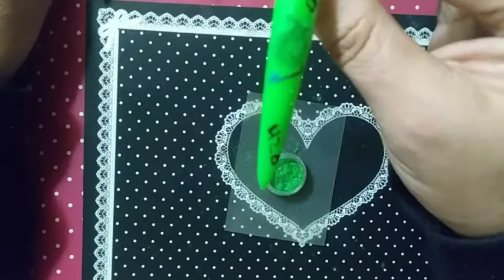Requested 420 Nails #420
I was requested by Madge, to do a 420 set of nails.   So, here we go.

This Video May Contain PR items

Ladies needing Watch Time❤️

Companies I Use❤️❤️

My 20% Code
NaileditQueen

All are 10%off🔥🔥🔥

10%CODE: NAILEDIT10

The Nail Candy Shoppe
nailedit10

JNI10

Code
NOI15